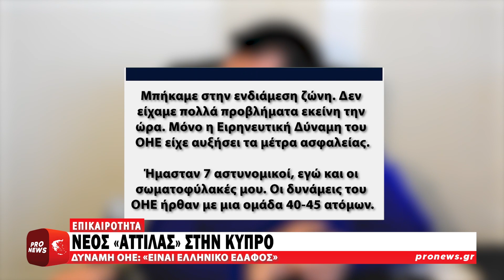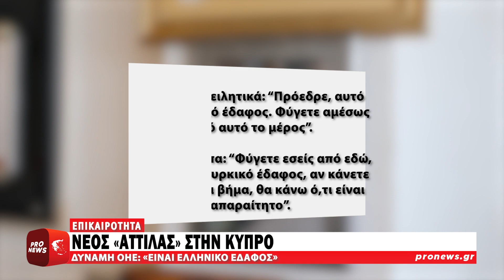Νέος «Αττίλας» στην Κύπρο – Δύναμη ΟΗΕ: «Είναι ελληνικό έδαφος»